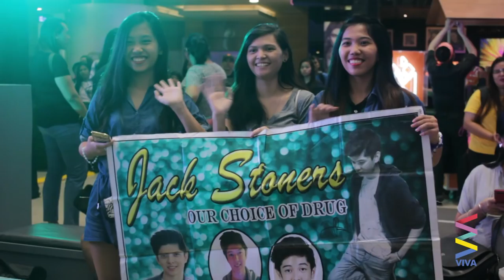[MUST-WATCH] James Reid's baby bro, Jack Reid is now a model!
Jack Reid is the new ambassador for Folded and Hung's Disney collection.